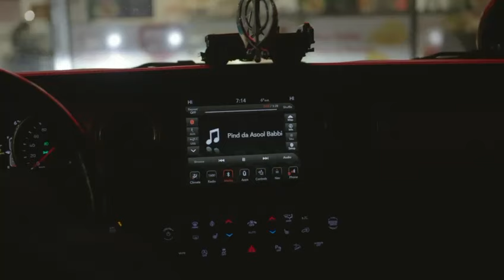Haye Haye by Babban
ਸਾਡੇ  ਛੋਟਾ ਭਰਾ ਦਾ ਨਵਾਂ ਗੀਤ ਆਇਆ  ਹੈ
Please watch and share and comment